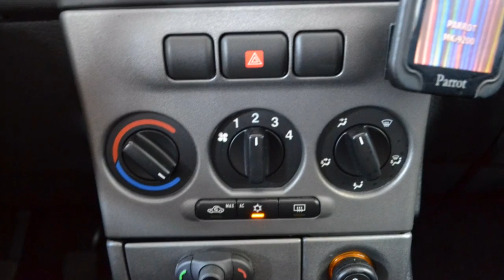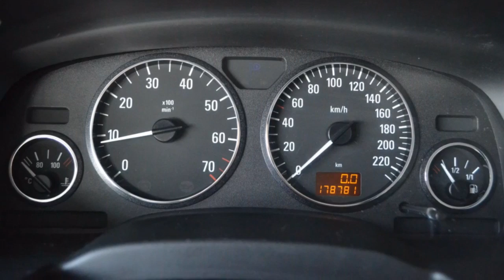Opel Zafira 2.2-16V ELEGANCE Airco Cruise control Licht metaal